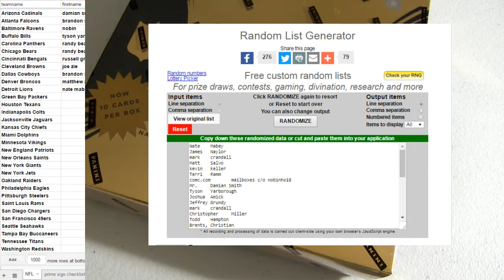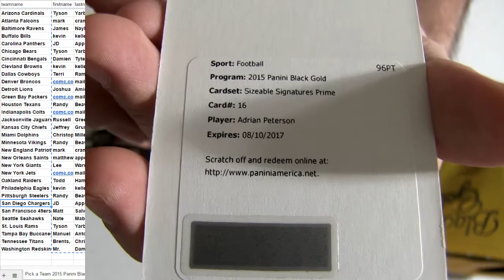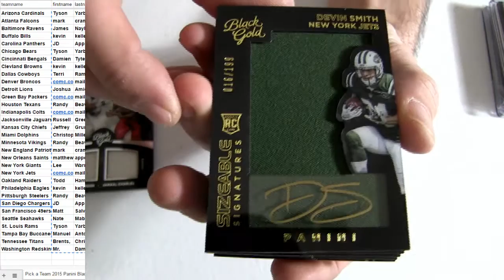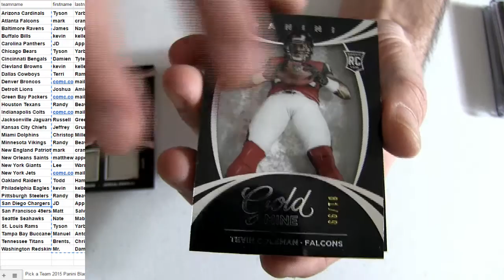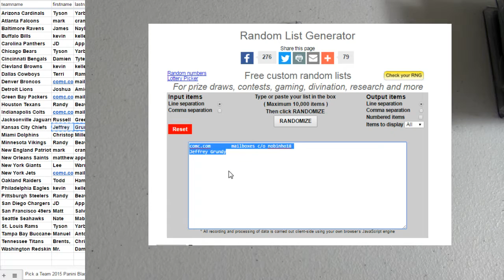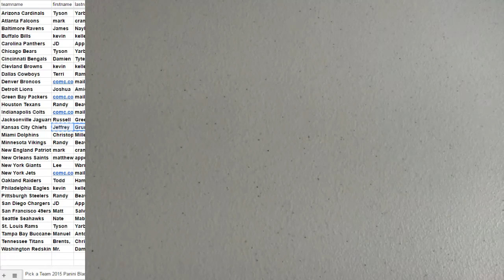15 Black Gold #29